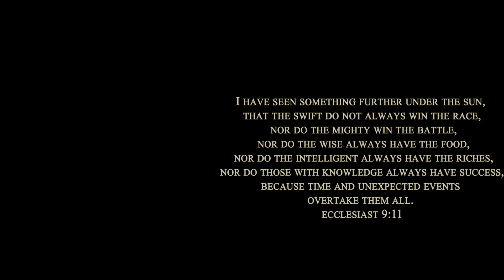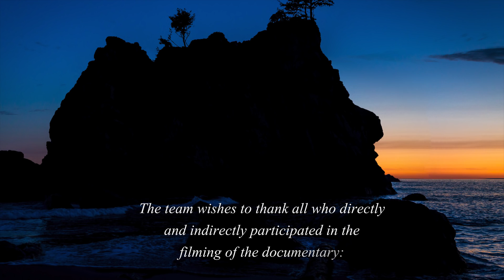The Tallest Trees on Earth Nature Documentary Film Redwood National and State Parks